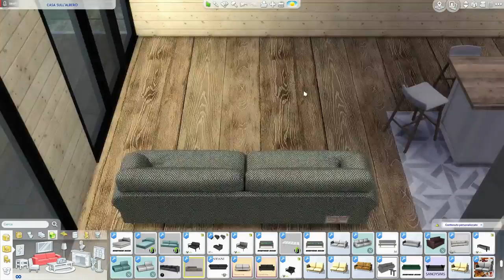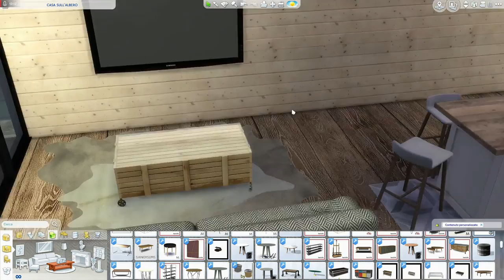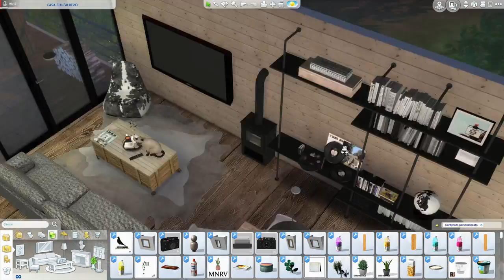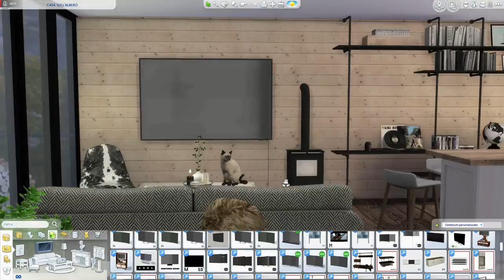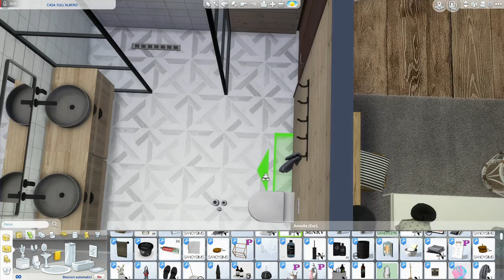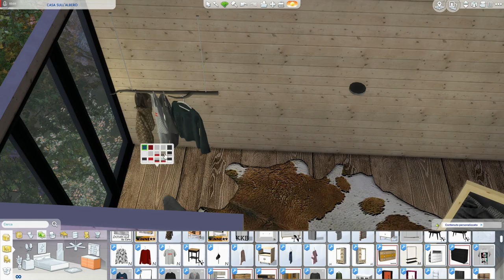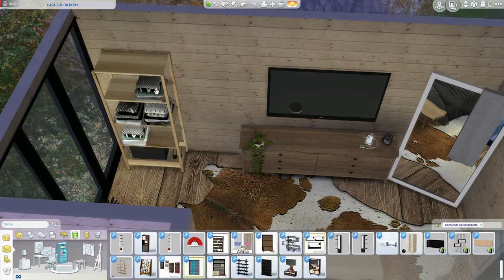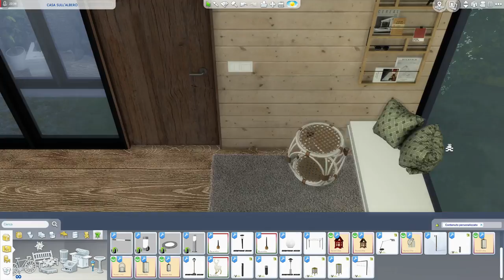The Sims 4 | CASA SULL'ALBERO | Speed Build + Download Link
Hi Simmers I have created a tree house: CASA SULL'ALBERO. It is a modern, rustic and welcoming house. It is large enough to accommodate a couple. It enjoys spectacular views, and has an outdoor area to relax. I had so much fun creating this house, hope you like it ... a kiss

INFO. 30x30 Forgotten Hollow 42.041 Simoleon